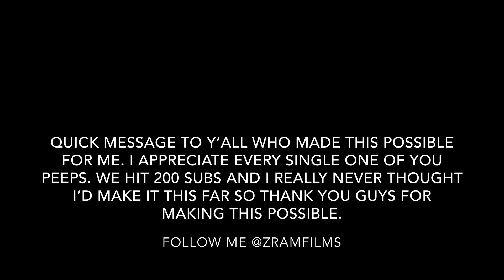Fixie goons takeover